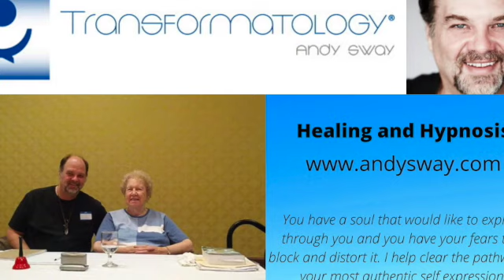Future Life. 300 Years in the Future, on a Space Station--QHHT Hypnosis Session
Sometimes Past Life Regression actually does the opposite and taps into a future life.

In this session my client (M) is a female on a space station looking to colonize another planet after life on Earth becomes too difficult.

This session is about a probable/possible future. I hope you enjoy it!